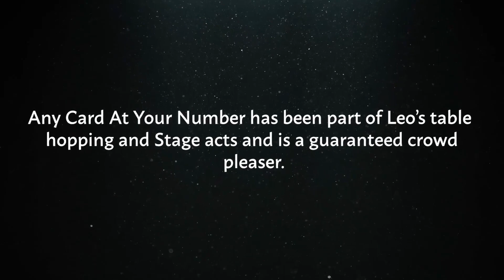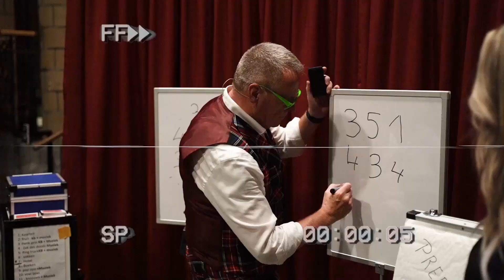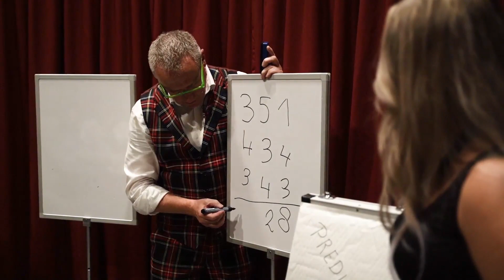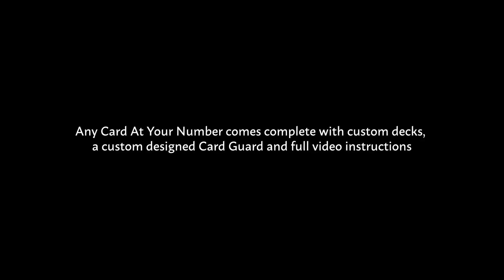Any Card at Your Number (Gimmicks and Online Instructions) by Leo Smetsers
"Qualsiasi carta al tuo numero" è una delle creazioni preferite di Leo. È un effetto che ha eseguito in centinaia di spettacoli sia da close-up che sul palco.

L'effetto utilizza una bellissima combinazione di metodi che si fondono perfettamente per creare quello che sembra essere un risultato totalmente casuale, ma dimostri di sapere fin dall'inizio cosa sarebbe successo.

Ecco l'effetto:
Due spettatori scelgono ciascuno una carta. Le carte non vengono guardate ma poste a faccia in giù sul tavolo o nascoste nelle tasche.

Quindi introduci una somma numerica (Leo ha alcuni schemi divertenti riguardanti l'aumento dei tassi di energia). I tuoi spettatori riorganizzano la somma creando una loro somma unica. Questo numero "casuale" di 4 cifre è diviso in due. Le prime 2 cifre vanno allo spettatore 1 e le seconde due allo spettatore 2.

Viene introdotta una bellissima clip per biglietti con la parola previsione stampata sopra. Nella clip c'è un mazzo completo di carte stampate personalizzate. Ogni carta ha un numero sul retro (Leo ha progettato le carte in modo che il numero possa essere visto a distanza) rendendole perfette per le esibizioni sul palco. I due numeri vengono rimossi dal mazzo e vengono mostrate le carte sulle loro facce. Ora, per la prima volta, i tuoi spettatori rivelano le loro carte e incredibilmente corrispondono!

Any Card at Your Number è facile da realizzare e viene fornito completo di entrambi i mazzi e di una clip per carte personalizzata per mantenere il tuo mazzo di numeri speciali in ottime condizioni.